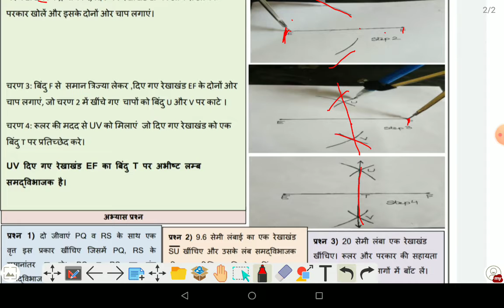solution of worksheet 49//class 6 maths in hindi//30-12-21